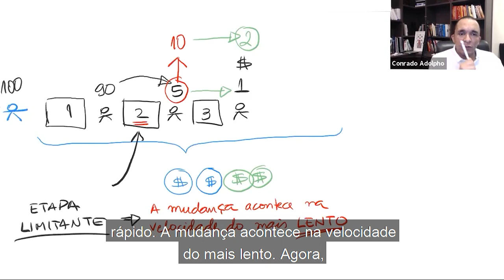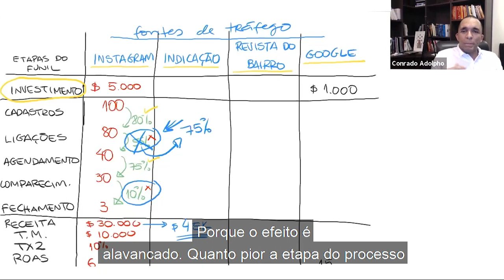A mudança começa na velocidade do mais lento